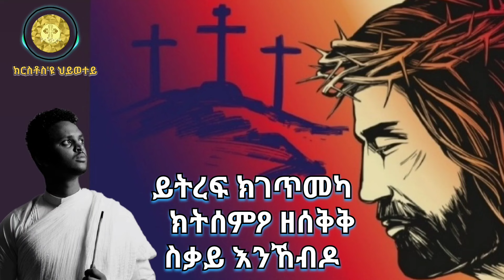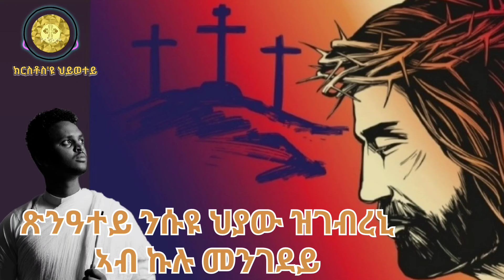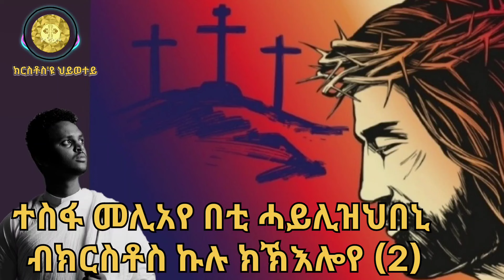Eritrean Orthodox Mezmur Beti Hayli Zhbeni በቲ ሓይሊ ዝህበኒ by Zemari_Bereket_Tikue በረኸት ትኩእ 2024🎶©